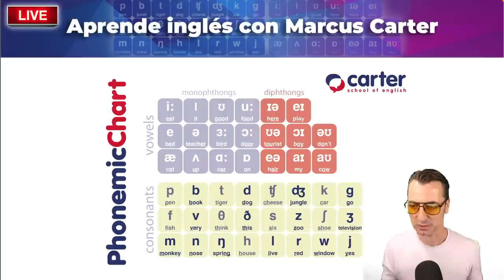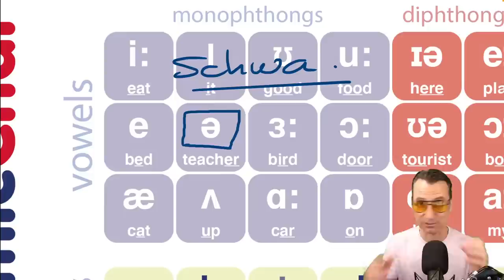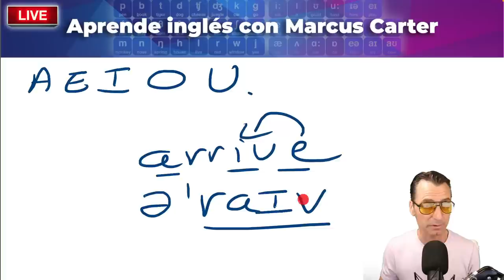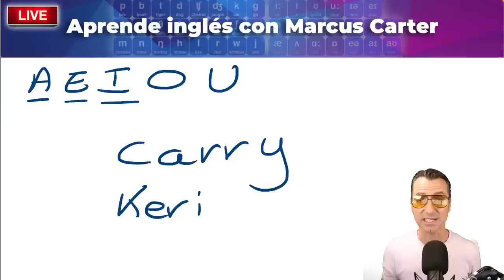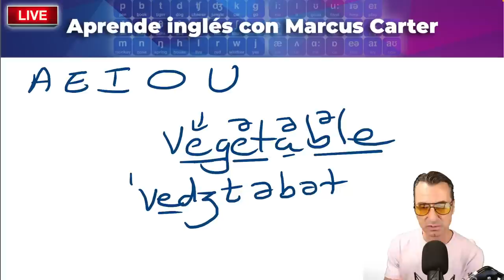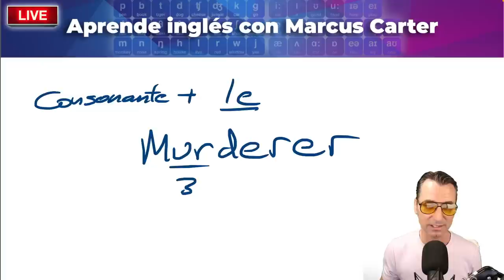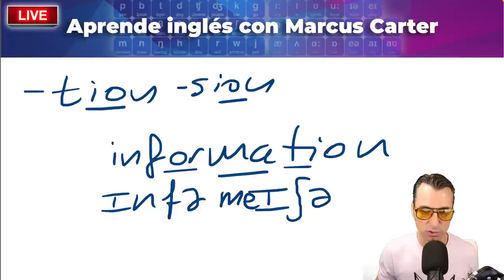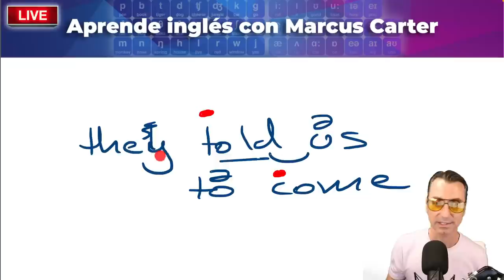Prueba este ejercicio y verá como mejora tu inglés